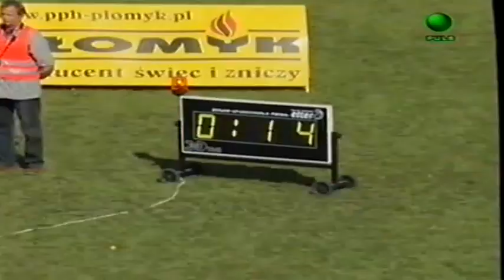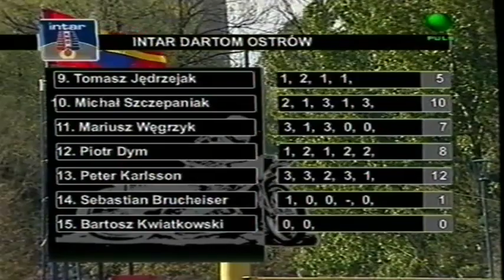Speedway: INTAR DARTOM Ostrow vs MARMA POLSKIE FOLIE Rzeszow 15-05-05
Polish 1. liga

MARMA POLSKIE FOLIE Rzeszow
1. Mikael Max
2. Karol Baran
3. Tomasz Rempala
4. Dariusz Sledz
5. Maciej Kuciapa
6. Dawid Stachyra
7. Pawel Miesiac
Trainer: Janusz Stachyra

INTAR DARTOM Ostrow
9. Tomasz Jedrzejak
10. Michal Szczepaniak
11. Mariusz Wegrzyk
12. Piotr Dym
13. Peter Karlsson
14. Sebastian Brucheiser
15. Bartosz Kwiatkowski
Trainer: Jan Grabowski